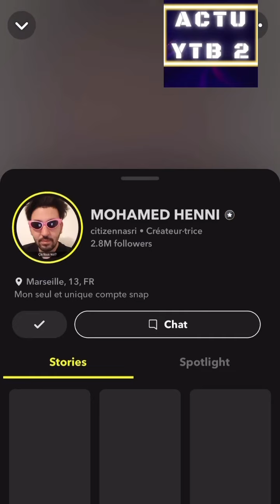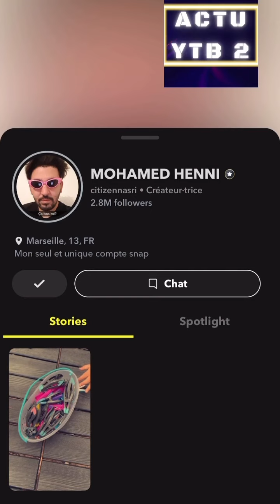MOHAMED HENNI MARSEILLE BREST L’OM 1ER DE LIGUE 1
videos d'humour
Olympique de Marseille OM Brest